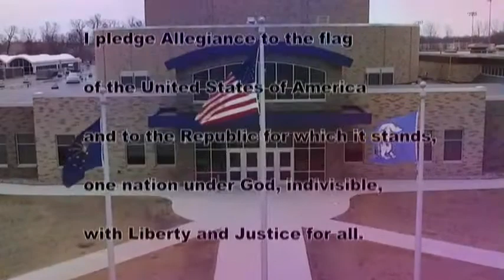HDTV News 2/14/20